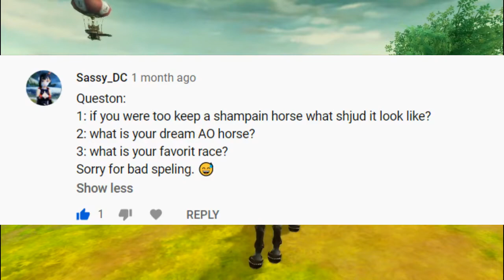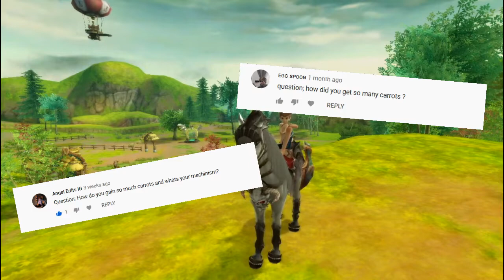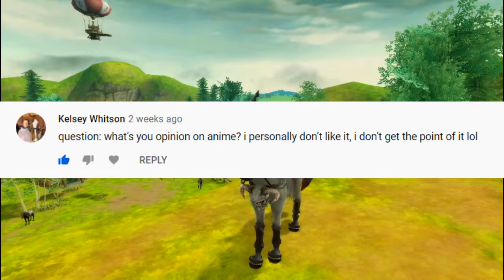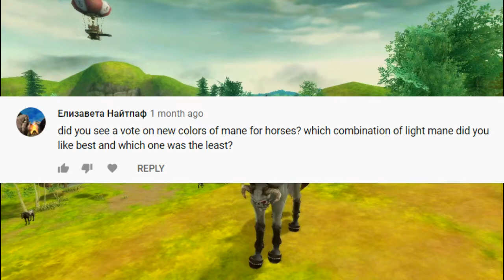Q&A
Got another question? Comment them below and ill make another video

-=Info=-